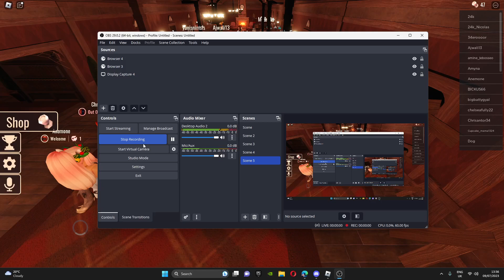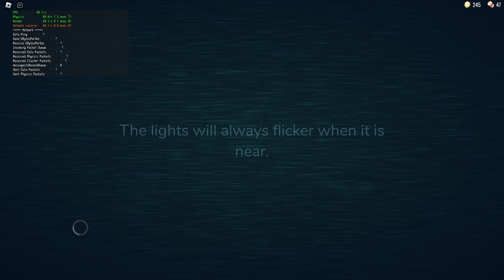I RETURNED TO ROBLOX DOORS AFTER 4 MONTHS.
Welcome back, fellow adventurers! In this exciting episode, we are diving back into the captivating world of DOORS after a long hiatus of four months. Brace yourselves for an epic adventure filled with mind-bending puzzles, thrilling challenges, and the ever-present mystery lurking behind each door!